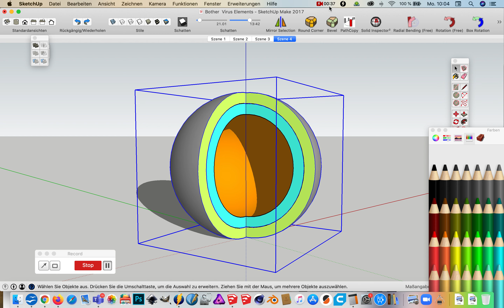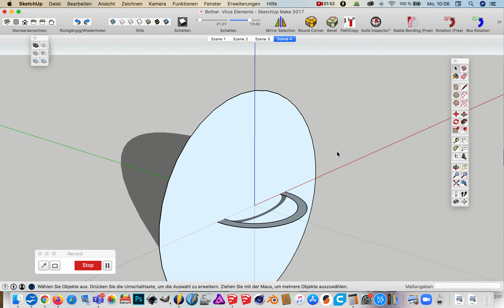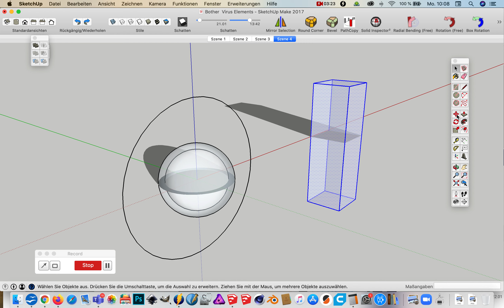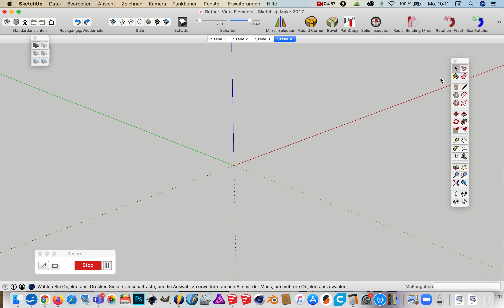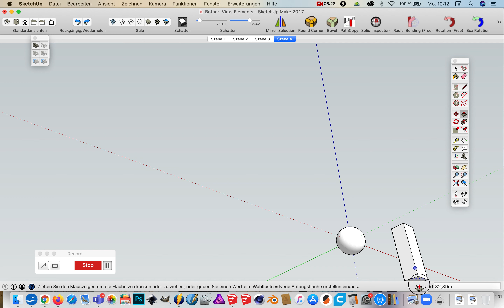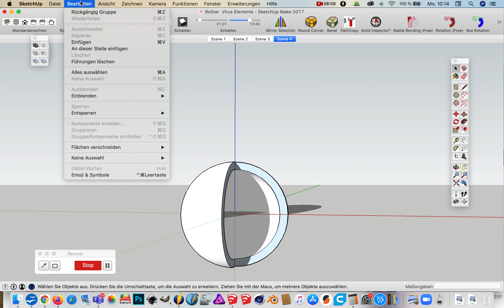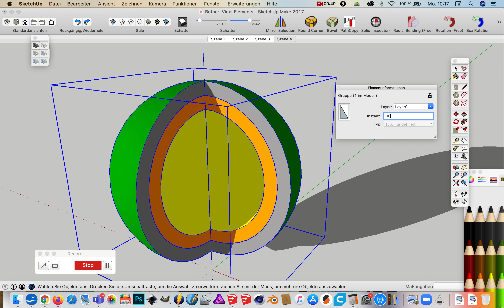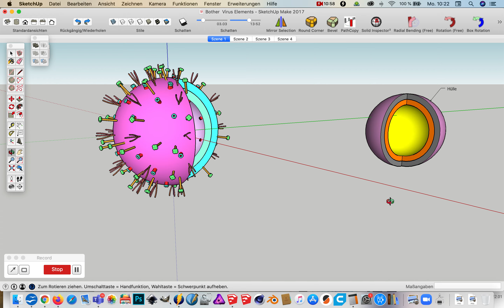006 so machst du die Virushülle